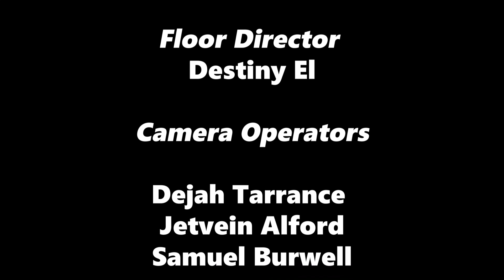BEYOND NSU CesShay Lynch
Beyond NSU is a program that highlights and celebrates the accomplishments of Norfolk State University's esteemed alumni. On this episode, we spoke with CesShay Lynch, CEO of AU Skin and 2015 Norfolk State University Biology graduate.